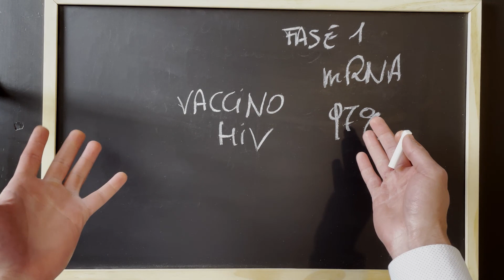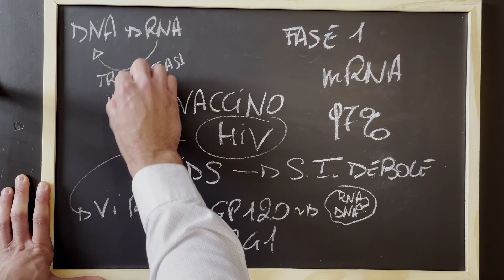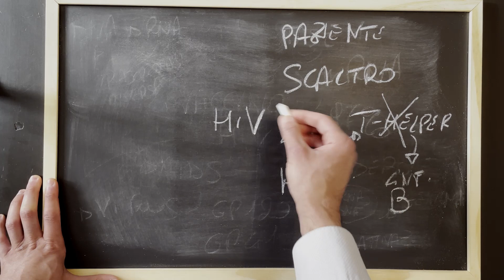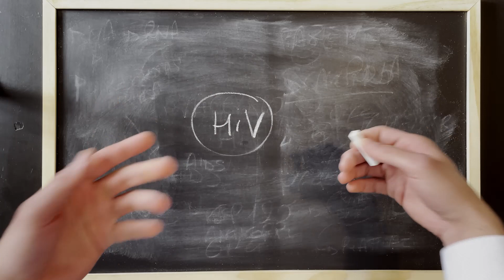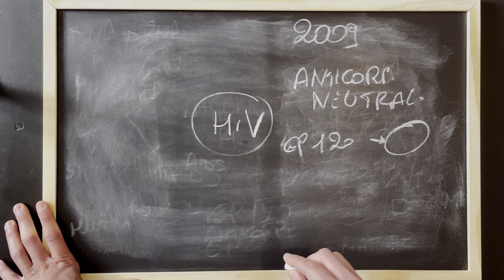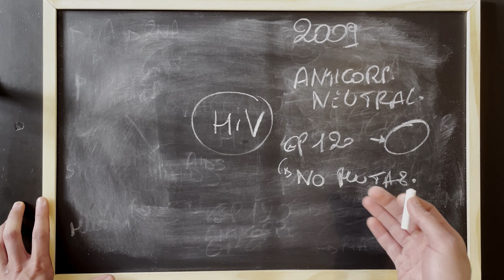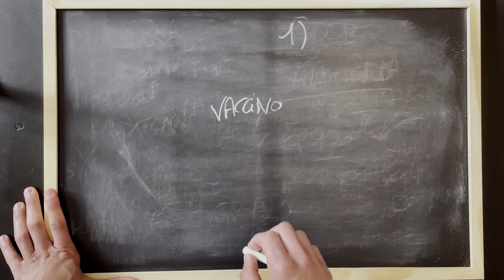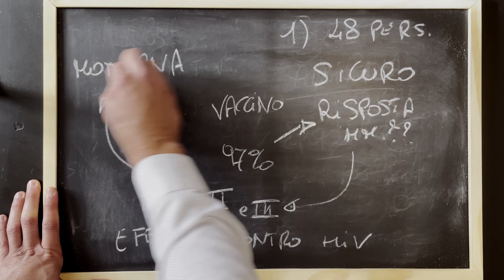Un vaccino per l'HIV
Perchè ancora non abbiamo un vaccino per l'HIV, il virus che causa l'AIDS? E perchè adesso vogliamo creare un vaccino ad mRNA contro questo virus?

Per gli approfondimenti vi rimando agli articoli scientifici seguenti:
- An HIV Vaccine Based On The Moderna COVID Vaccine Is Getting Promising Results

- First-in-human clinical trial confirms novel HIV vaccine approach developed by IAVI and Scripps Research

- Immunogenicity of RNA Replicons Encoding HIV Env Immunogens Designed for Self-Assembly into Nanoparticles

- A Phase I Trial to Evaluate the Safety and Immunogenicity of eOD-GT8 60mer Vaccine, Adjuvanted

Se avete dubbi o curiosità non esitate a scrivermeli nei commenti!
Ci rivediamo nel prossimo video.